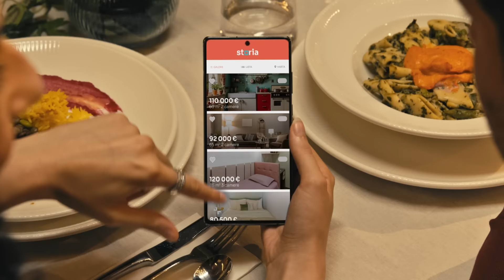Casa ta e clar pe Storia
Storia, Storia! Aici sunt răspunsurile la toate dorințele legate de casa pe care vrei să o vinzi, să o cumperi sau să o închiriezi. Pe platforma Storia ai anunțuri multe de la proprietari, agenți și dezvoltatori, filtre pentru o căutare exactă și alte instrumente utile.
Ai acum ai și o melodie foooooarte fredonabilă.